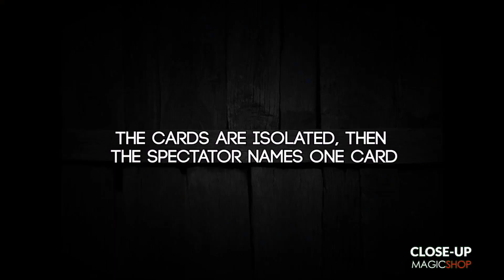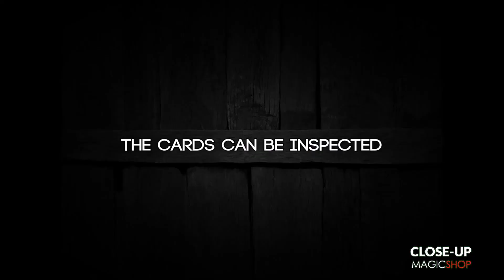Print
Este video trata de: Print